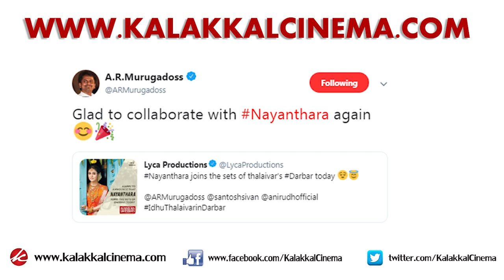Nayanthara Join DARBAR Shooting Spot | Rajinikanth | AR Murugadoss | Anirudh | Santhosh Sivan | LYCA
"தர்பார்" படப்பிடிப்பில் இணைந்த நயன்தாரா..!